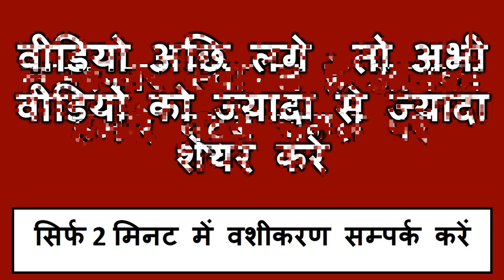होली देहन से किसी का भी वशीकरण कागज पर लिखकर जला दो की रात